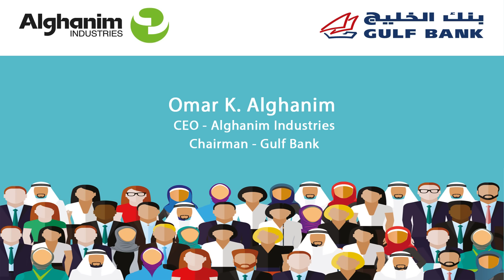2016 Gender Diversity Conference - Omar K. Alghanim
Omar K. Alghanim, CEO of Alghanim Industries and Chairman of Gulf Bank, delivers the opening remarks for the 2016 Gender Diversity Conference entitled "Women in the Corporate World: Beyond the Glass Ceiling".

The conference was held in Kuwait, on Wednesday, May 3, 2016.